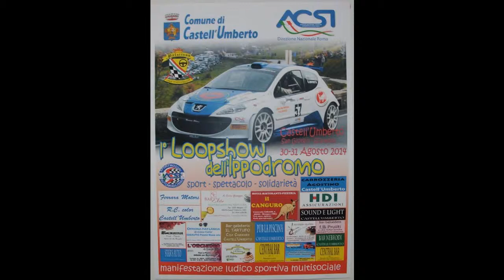Partenza Prova Spettacolo Camera Car 1° Loopshow dell'ippodromo Samuel-Street Hawk